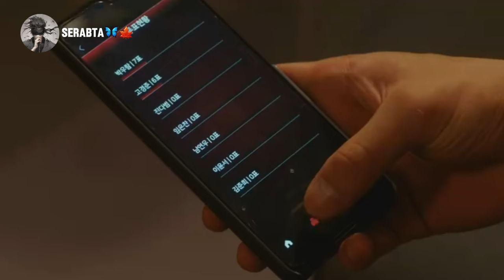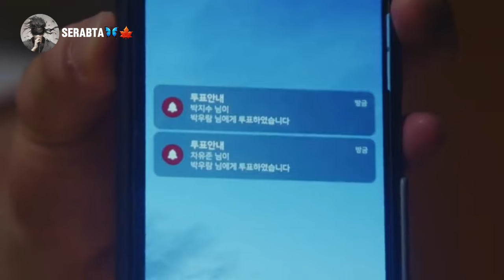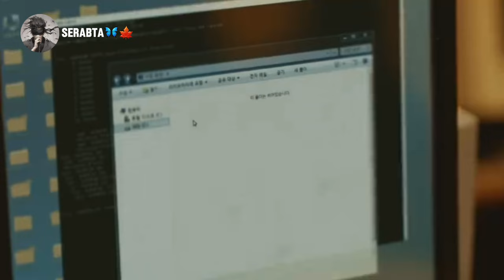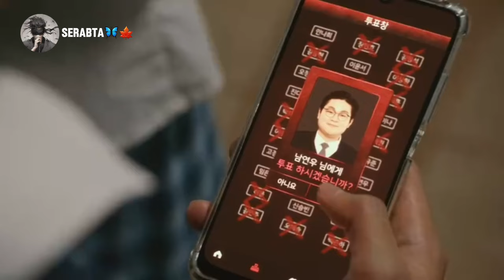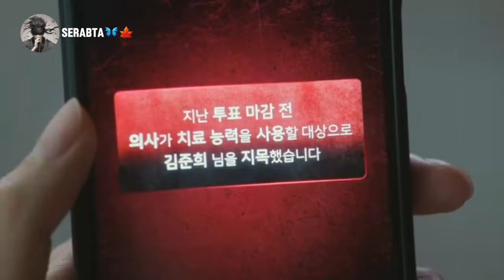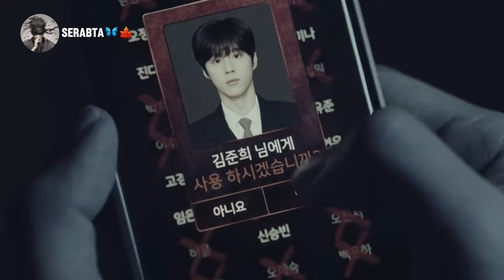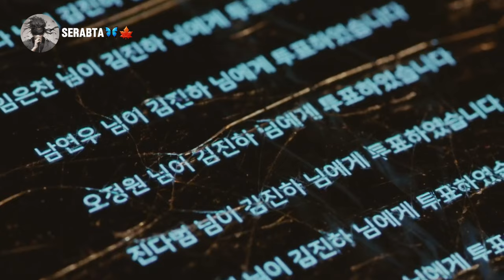part 4 | arday daan waxa ciyaa reen game nolol ama geeri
Wixii faah faahin dheerada ah ilaga soo xariir
AG. YOUTUBE saaran